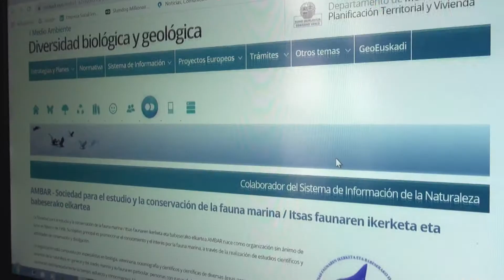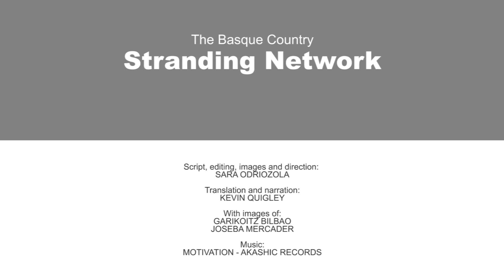🐋⛑🦭 Stranding Network of the Basque Country [ENG]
🐋⛑🦭 The Stranding Network of the Basque Country attends to between 30 and 40 strandings on the Basque coast every year and is responsible for assisting cetaceans, pinnipeds, sharks and sea turtles stranded on the coast of Biscay and Gipuzkoa.

🤝 Basque Government + AMBAR society